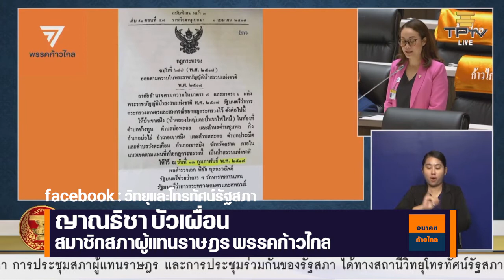ขอหารือเรื่องเขตแดนป่าสงวนแห่งชาติกับที่ดินชาวบ้าน โดย ญาณธิชา บัวเผื่อน ก้าวไกล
พิธา ลิ้มเจริญรัตน์
วิโรจน์ ลักขณาอดิศร

ขอหารือ โดย ญาณธิชา บัวเผื่อน ก้าวไกล

ช่อง  อนาคตตก้าวไกล จัดทำขึ้นเพื่อเผยแพร่ข่าวทางการเมืองของประเทศไทย เราไม่เกี่ยวข้องกับคณะก้าวหน้า พรรคก้าวไกล